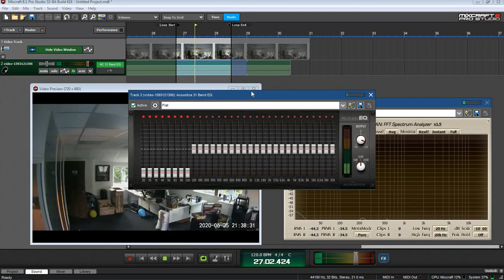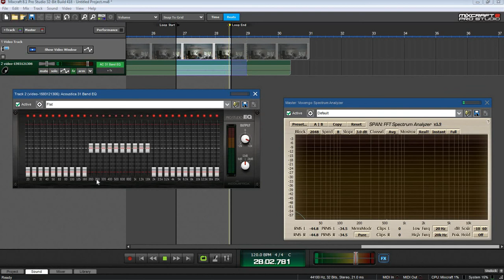Movie 71b | video-1593121306 25th June 2020 21.37hrs Cam 2.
This is Cam 2 which has a loud rap and not picked up by Cam 1. Cam 1 lights up exactly 15 seconds later. Could this suggest the rap is in someway involved with the vibration trigger ball lighting up?

The rap has five peaks in the frequency: 150, 500, 600, 800 and 1000Hz. This is unusual and not seen with any previous raps.